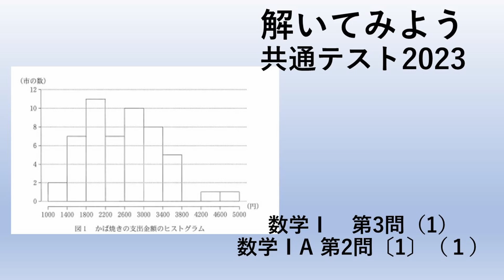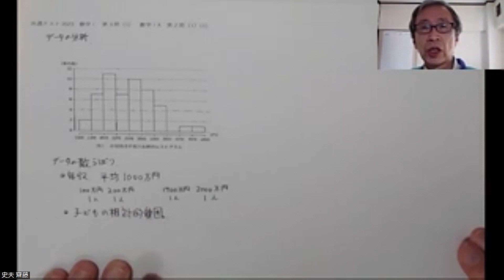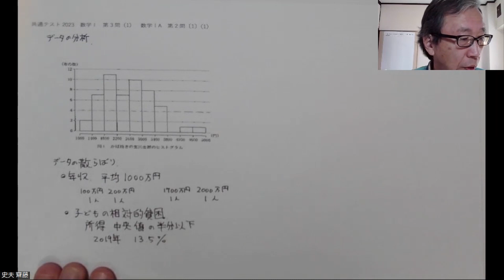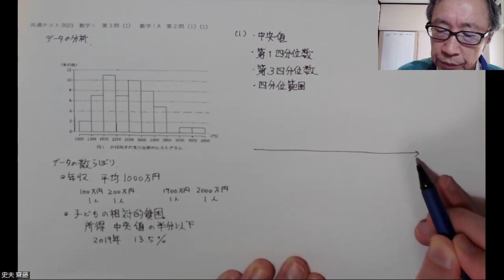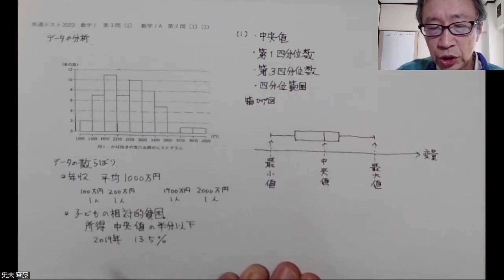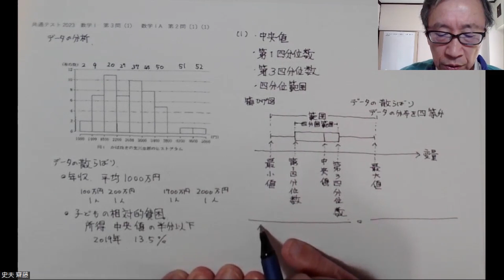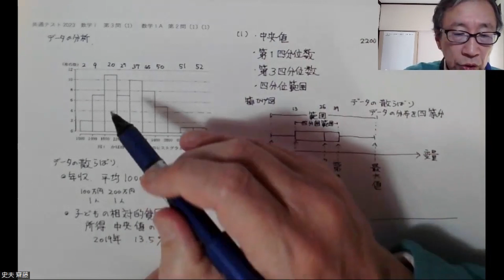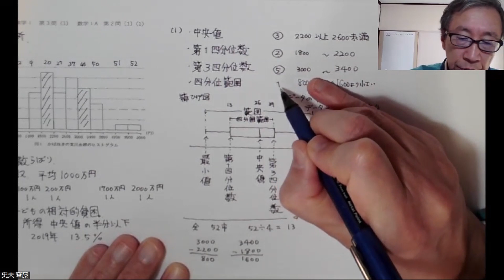共通テスト2023 数学Ⅰ第3問(1) 数学Ⅰ/A第2問〔1〕(1) データの分析 四分位数・中央値 工学院大学【数学教育の理論と方法】担当の齋藤史夫（ふみちゃん）と一緒に解いてみよう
共通テスト2023　数学Ⅰ第3問(1) 数学Ⅰ/A第2問〔1〕(1)

データの分析　四分位数・中央値

問題はウナギの蒲焼きの消費量などの統計値の分析ですが、
データの読み解きは、国の所得の散らばりや子どもの相対的貧困の理解などにも大事です。
そんなこともお話しして、四分位数の基本から問題を解いていきます。

工学院大学で「数学教育の理論と方法」の授業を担当するふみちゃんこと齋藤史夫と大学入学共通テストの数学Ⅰを一緒に解きましょう。

子どもから大学院生、お父さんお母さん、おばあちゃんおじいちゃんも一緒に
算数･数学の楽しさ･深さを実感できるびっくり算数教室プロジェクトを進めています。
ふみちゃんのびっくり算数教室開催のご相談はHP
から。